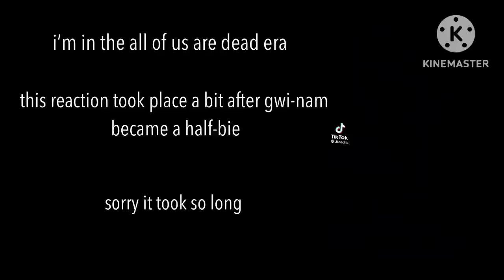Past all of us are dead react to the future 🧟‍♂️ | aouad era | some angst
( i apologise i forgot to show who each character was ) next video will either be a reaction of bad & crazy or alice in borderland 🫶